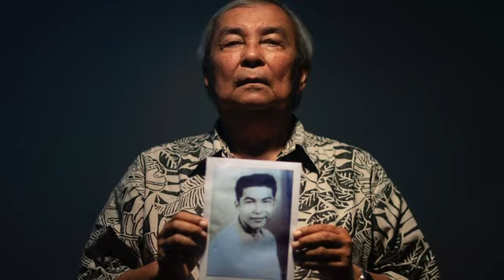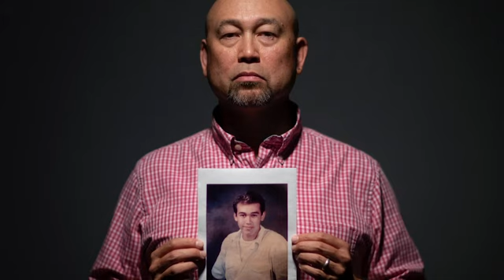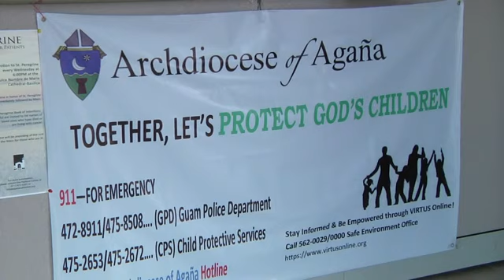Guam’s Catholics reckon with decades of sex abuse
A review of court papers and extensive interviews by The Associated Press show systematic sexual abuse was allowed by the Catholic Church in Guam going back to the 1950’s to as recently as 2015. (Aug. 8)